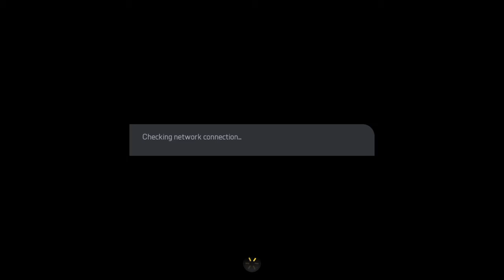Pro Clubs Match - US BorderPatrol vs SOCCA FC - FIFA15